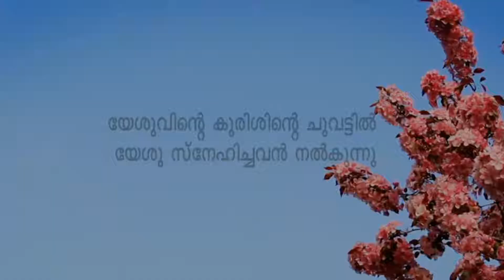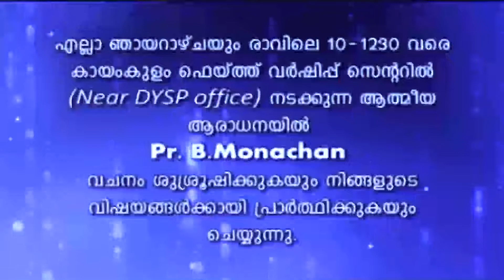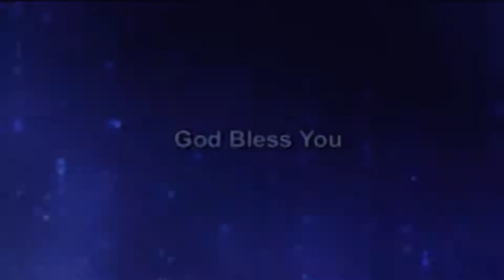യേശുവിൻറെ കുരിശിനു ചുവട്ടിൽ യേശു സ്നേഹിച്ചവൻ നിൽക്കുന്നു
Pr Bmonachen Kayamkulam EP 37